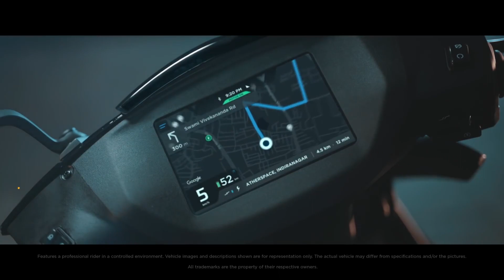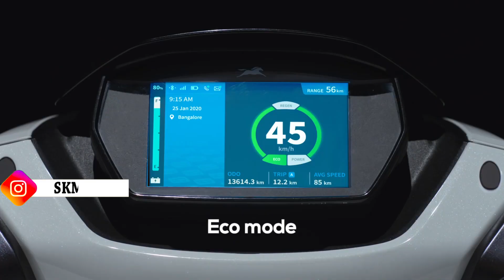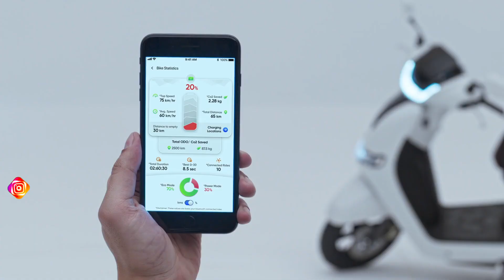TOP 5 Electric Scooters With SUBSIDY 2022 Under 1.5 Lakhs || 200 Km Range || SKM Vlogs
TOP 5 Electric Scooters With SUBSIDY 2022 Under 1.5 Lakhs || 200 Km Range
If you want to buy an electric scooter, then these are good options for you, the range is up to 200 km.
Moving to electric two wheelers amidst rising fuel prices coupled with air pollution in urban areas of the country seems like a good option for any regular Indian household, though the initial investment may seem overwhelming for many. Electric vehicles also do not pollute and their maintenance cost is also nothing.
Apart from this, the use of electric vehicles is also promoted by the government because they reduce the carbon emissions from our country, which is the highest in the world. We have compiled this list of popular electric scooters that are currently available for purchase in India.

TOP 5 Best Electric Scooters With SUBSIDY 2022,
TOP 5 Electric Scooters In India 2022,
Electric Scooters With SUBSIDY 2022,
best Electric scooter under 1 lakhs,
electric scooter under 1.5 Lakhs,

Related Tags -
5 best electric scooter under 70k,

travel vlogger,
travel vlog,
bike rider,
indian bike rider,
mountain trekker,
bike adventures,
adventure vloggers,
adventure vlog,
adventure journeys,
adventure blogs
travel blogger,
travelling vloggers

SKM Entertainment
Sonu Kumar Maurya Vlogs